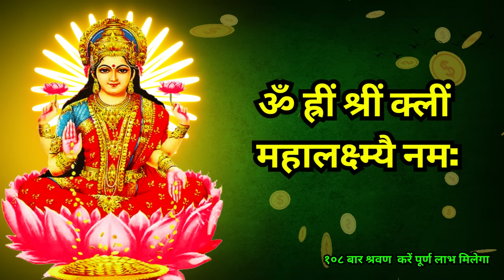आज सावन माह की त्रयोदशी को यह लक्ष्मी बीज मंत्र 5 मिनट सुन लिया तो अथाह धन की वर्षा होगी